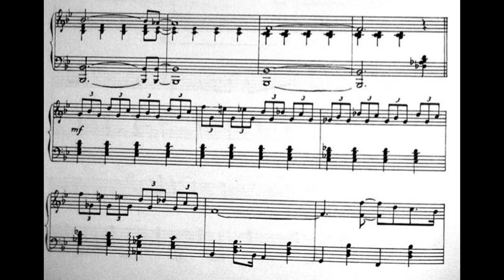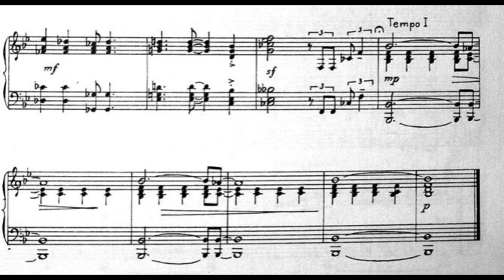Milan Dvorak Jazz etude 1 Book 2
Artist: Nataliia Konkina
Composer: Milan Dvorak

Yamaha